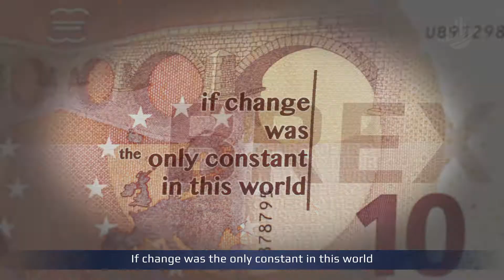FVP Trade TV Commercial (September 2020)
FVP Trade is a global regulated CFD Broker which provides transparent pricing, fast execution and advanced charting tools for our customers. Experience our award-winning forex and CFD trading platforms at FVP Trade Markets

Follow FVP Trade for the latest stock market, financial and business news.